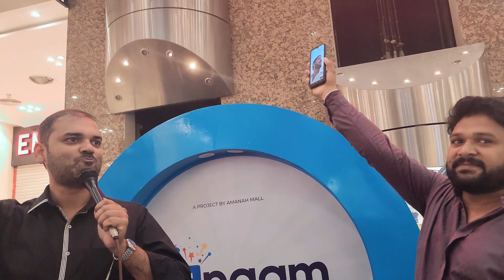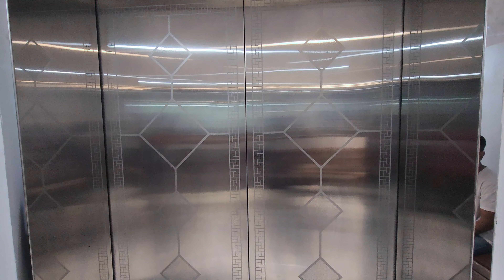Rajab's Family Meetup 100k Subscribers At Amanah Mall 😍 | My Daily Routine | Vlog 301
Thanks for your love on our all previous vlogs. I hope you find this interesting too.
Bhai rajab's family ke 100k Subscribers meetup per bohat enjoy kia.

Our First Meet-up Rush itna zyada k Stage chor k
Bhagna par gya.Thanku Everyone for coming